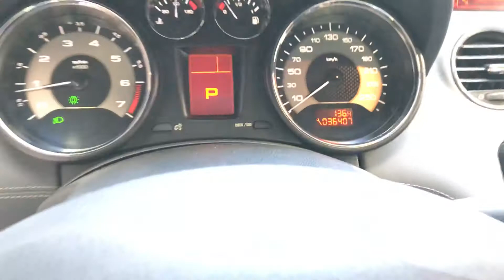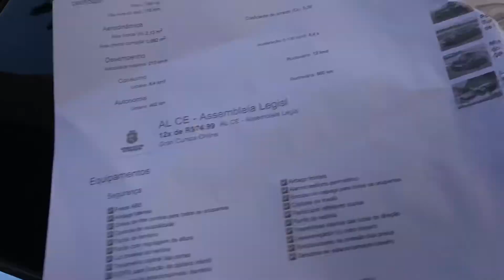Peugeot RCZ 2013 branco. REVIEW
Peugeot rcz branco 2013